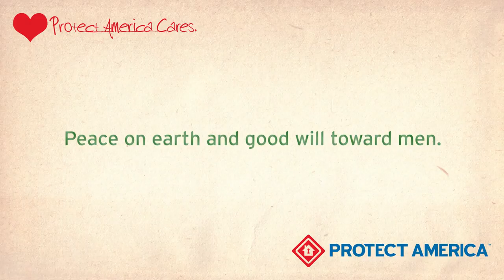Happy Holidays from Protect America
Protect America employees are busy little elves these days,
Decorating our headquarters with unabashed cheer.
We wish you a joyous holiday season,

Video by Nicklaus Louis
Music from JewelBeat.com